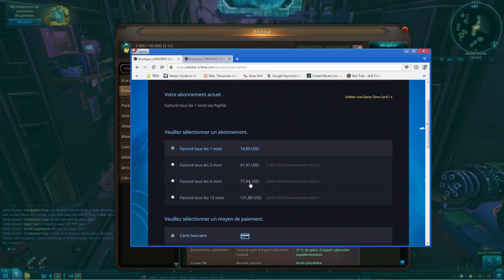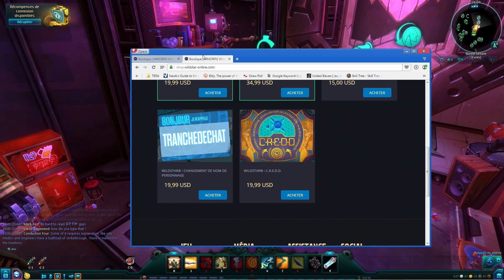[Archives] WildStar Reloaded : Gratuit vs Premium [FR]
Dans ce numéro, Michael vous fait découvrir le contenu de la boutique de WildStar Reloaded (version F2P).

Genre: MMOG, Science-Fiction, Heroic-Fantasy, F2P
Développeur: Carbine Studios
Éditeur: NCSoft
Langues : Anglais, Allemand, Français
Statut : Serveurs Ouverts
Sortie : 29 Septembre 2015